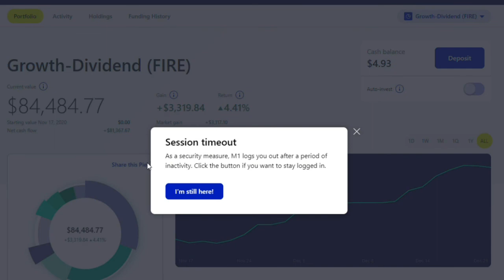GROWTH DIVIDEND INVESTING FOR FINANCIAL FREEDOM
Growth Dividend investing in the stock market is the best strategy for any beginner to advanced investor who is willing to achieve financial freedom. In this video I go over the reasons why I am motivated to achieve financial freedom and what my strategy is.

Sign up for Robinhood using this link and get a free stock